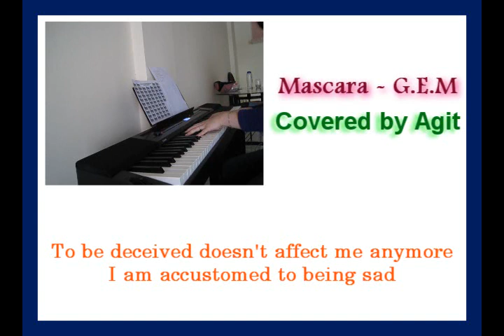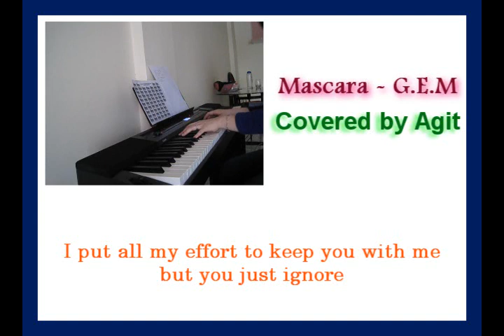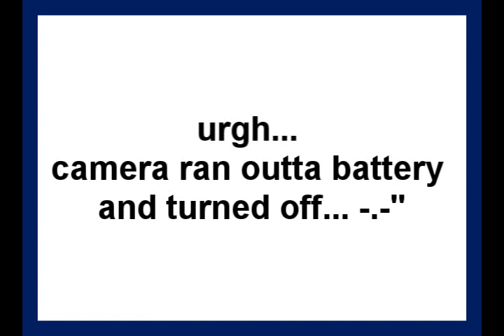[Solo Cover] Mascara - G.E.M (Piano + Sing)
Song: Mascara
Artist: G.E.M
Piano + Sing: Me
English Translation: Anny

(Thanks ceci mama who had spent her whole night watching me recording the piano track over and over again xDDD)

First of all, sorry for the lame piano background. I played by ears and only had 2 days to study the chords.

Second of all, again, sorry for my ugly singing. I failed singing emotionally on that day. It took me a whole day to redo and redo the song but still sound not 'sad' enough -.- urgh

But because this is my annual dedication posted on Dec 31st every year, I can't delay it anymore. Please don't bash me too much.
I wanna dedicate this song to my beloved APC family. You guys make my life so colorful, so noisy and fun.
Specifically, I wanna convey my love to some friends who have been stressed and distant from me lately.

- DaQu4tro girls: moleys ah, i know we have been too busy and our timezone just suck... we feel that we're losing track with the others... But you gotta know, you are all always in my heart and my mind. I admit that I have been spending less time with you, Im very sad too seeing our playground being quieter. But remember, we are still very noisy if we catch the other online... So yeah, we're not falling apart. We're only going through another tough time and I always believe we will get over this soon. Quatro forever, bu shi ma?

- Kaoru: I'm very happy to see you back after a long busy period. However, i was a little sad hearing you said that you feel like missing a lot of things and feel left out sometimes. KAORU, please never think so. You might miss things but you are never left out. We all have our busy period and again, it's bad timing. Our bond will never change ey, at least for me.

- Anny: Thanks for suggesting this so so so sad song and helped me with the translation. This is a small sorry gift for you since I have been delaying collabs/duets with you a lot. Im always busy with other stuff, i didn't mean to delay oh ._. don't slap me =X  I love this song. Every time i sing it, i remember you ey. DANG. Can't you just get off my mind? xD jk jk *mwackk*

- Tinq Tinq: MEEIIIII!!! I'm very very berry ultra happy we connect again a few months back. And I also am glad that we met in SG. I WILL NEVER FORGET YOUR CUTIE FACE AND YOUR SHY EXPRESSION WHEN YOU SKIPPED OUR SONGS IN KARAOKE xD. This is a sort of welcome back present for ya, and also the present i promised you a few days ago when you waited for your exam result. Hope you like it. Keep singing oh. And i'm still waiting for the solo you promised me ^o^ Love ya, mei!!

- Xin dude: Hey, i know you have to share this dedication with others again LOL but i really can't have time to make multiple songs dudie T^T i hope you won't be upset. Thanks for always support me, even though... in a mean way xD

- Kirsty: I barely talk mushy words with you. Most of the time when we chat, it's all about APC events and projects. I dunno if you ever think im too pushy. If you do, please forgive me. I know you love APC as much as I do, you may understand my feeling oh. ^o^ Thanks for being so awesome and making that thank you video for us. I am deeply touched. Please keep doing great works for our family. Mwack.

- Myu: Sorry sometimes i have been tough on you. I know you are busy and you can't keep connecting with us. I hope we can find time to talk like before oh. Coz we're myu ey. Cheer up in the new year, okay? Love ya!!

- Linh: I don't know what to say, em. I really wish you were my real sister. You always give me a calm feeling whenever i think of you. Love ya lots, em.

Happy new year to all of you, my friends!!! ^^